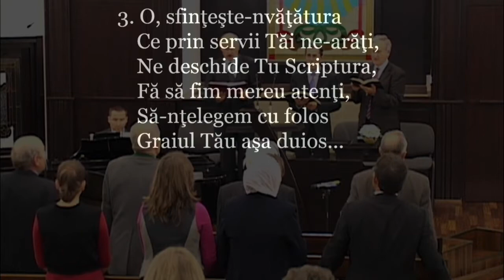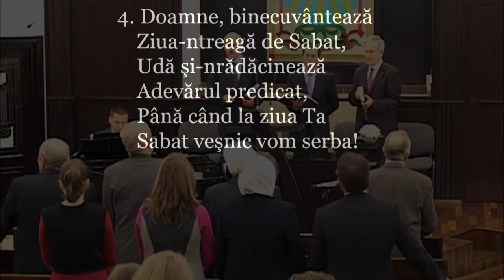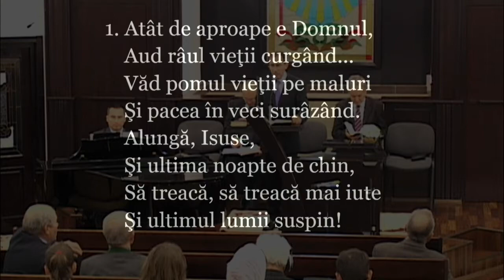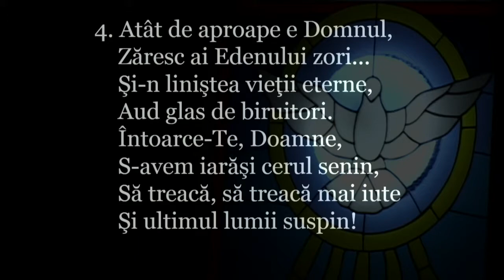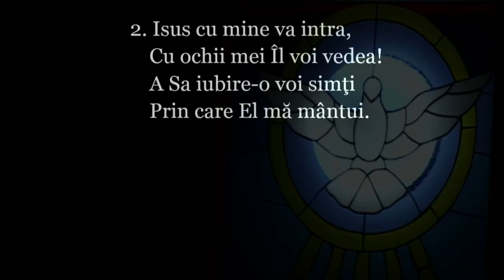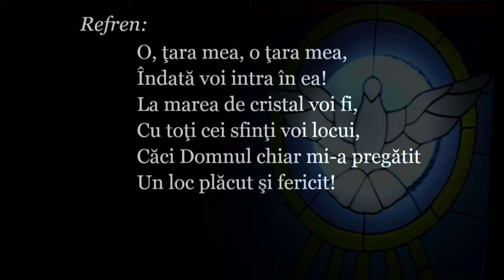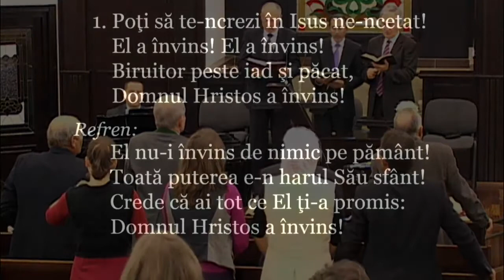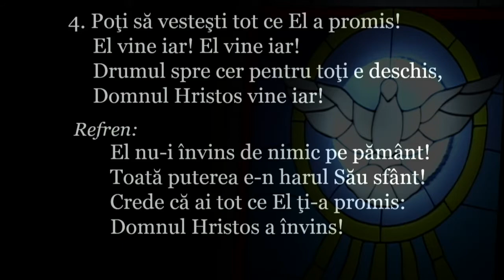14.11.2014 - Rus Iustinian - Vineri Seara